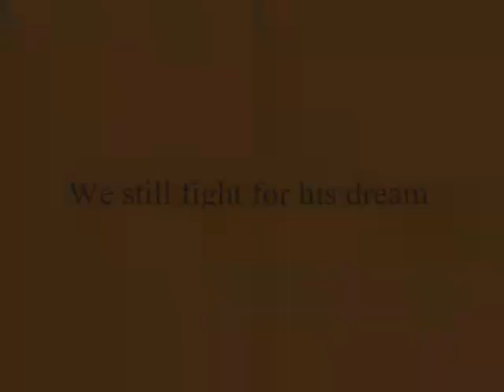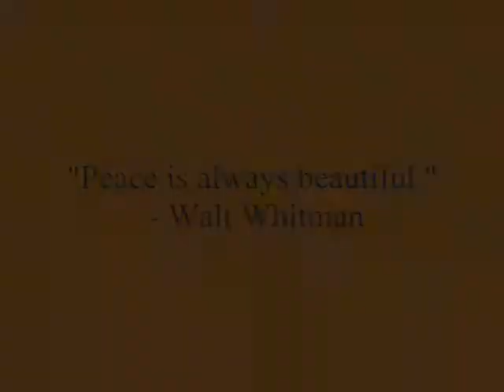"Pride (In the Name of Love)"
Salamander Valley covers Pride by U2!

or Here!